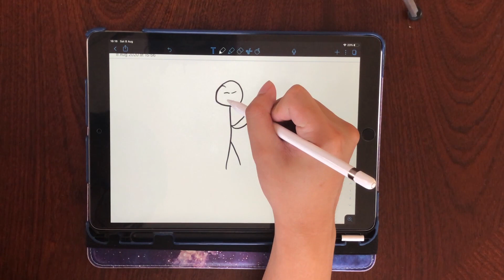Loving Yourself Is The Secret To Success!!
Today I will be talking about the importance of self-love and how the book, written by Vex King, "Good Vibes, Good Life" can change your life following you take in all the advice given! I also address the mindset changes needed to smash your goals and improve your own self-image.

Link to the book

TIMESTAMPS:
1:07 - Part 1: A Matter of Vibes
1:51 - Positive Lifestyle Habits
3:07 - Manifesting Goals
3:57 - Value of Pain

Who am I:

I'm Meiven, an Aerospace Engineering student studying at the University of Liverpool. I make videos about self-improvement, technology, student vlogs, Engineering and Lifestyle Design. I am from the Philippines and have lived in the UK since I was 3 years old.